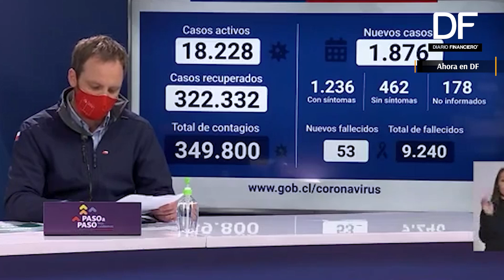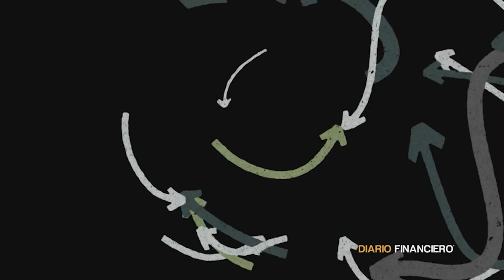Ahora en DF: Doctor Sebastián Ugarte califica Plan Paso a Paso como "apresurado"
El jefe de la Unidad de Pacientes Críticos de la Clínica Indisa, Sebastián Ugarte, participó este martes del informe diario que realiza el Minsal respecto al avance del coronavirus en el país.